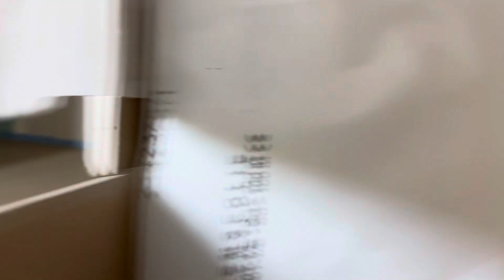Loft Francfort… not under ten thousand bucks… 💥🧨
concrete on site Francfort… anhydride screed, smoothless go… 👊🏻